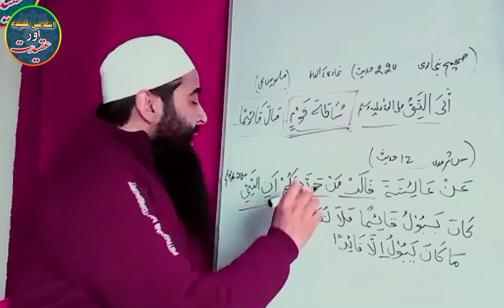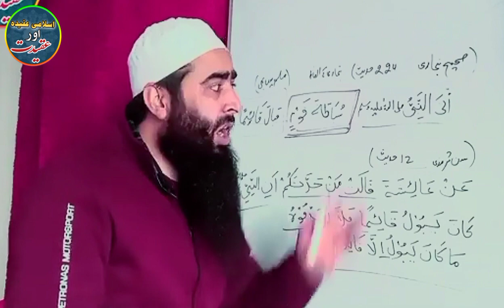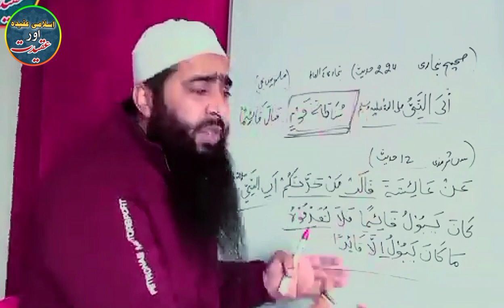2nd Reply to Nomaan .Khursheed wani kelam